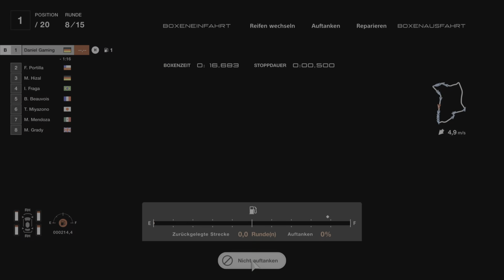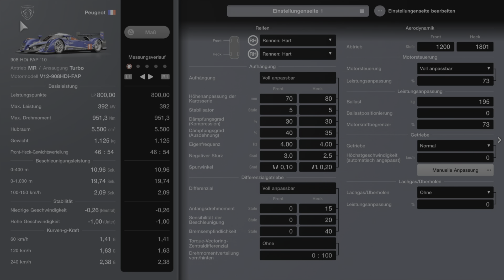Gran Turismo 7 - Peugeot Gr.1 Geld Glitch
Gran Turismo 7 Geld Glitch. GT7 Geld Glitch.